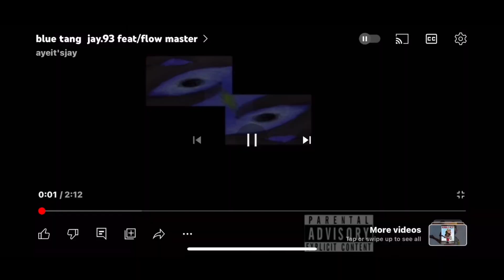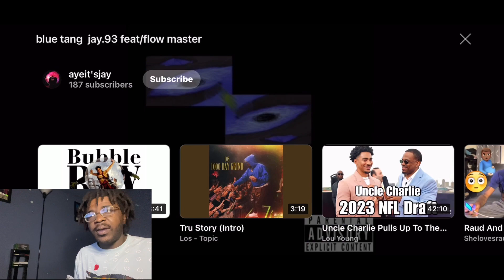MUSIC REACTION “BLUE TANG”🔥🌊(BLUE TANG song by:JAY.93@jay.93 )music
HOPE YALL LIKE SHARE COMMENT AND SUBSCRIBE FRONTO FAMILY AND SUBSCRIBE TO HIS CHANNEL IF YOU LIKED THE SONG AND LET ME KNOW IF YALL WANNA HEAR MORE OF HIS MUSIC😭😭🔥🔥